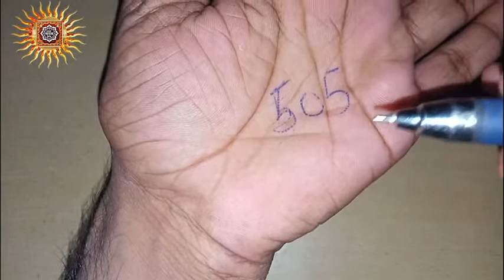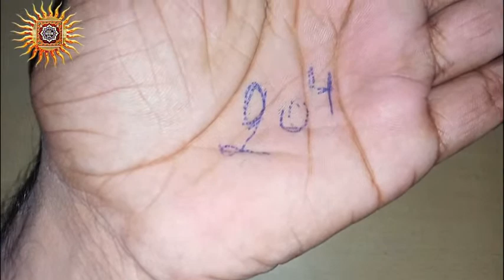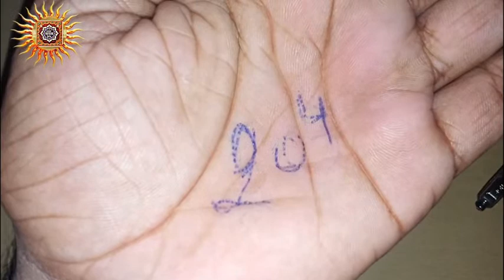6 अंको से चमत्कारी वशीकरण,सुबह नहाने के बाद जरूर करें शक्तिशाली वशीकरण, जिसे पाने की उमीद बिल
6 अंको से चमत्कारी वशीकरण,सुबह नहाने के बाद जरूर करें शक्तिशाली वशीकरण, जिसे पाने की उमीद बिलकुल ही छोड़ दी हो उसे केसे पूरा करे,सुख-समृद्धि पाने के लिए सरल वशीकरण,नहाने के बाद ये विधि करने से होंगे ये बड़े बड़े चमत्कार, जो कभी नहीं हुआ वो इस विधि के करने के बाद होगा,6 anko sse chamatkari vashikaran,shukh-shamridhi pane ke liye saral vashikaran,subha nahane ke baad jarur kare shaktishali vashikaran,jise pane ki umid bilkul hi chod di ho usse kese pura kare,nahane ke baad ye vidhi karne sse honge ye bade bade chamatkar,jo kabhi nhi hua vo is vidhi ke karne ke baad hoga,